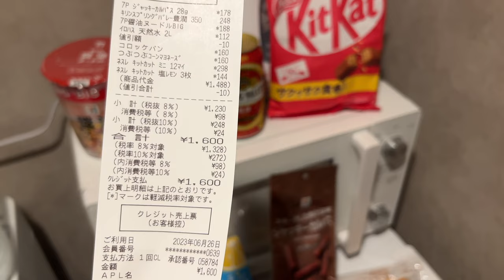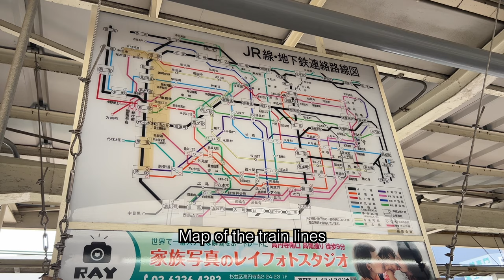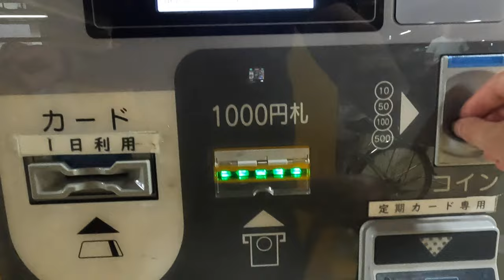Our First time in Japan! 🇯🇵 Tokyo Reactions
TOKYO WAS AMAZING. SO amazing in fact, we couldn't fit it all in one video.

LINKS TO TOURS:
Tokyo West-Side Cycling & Food Jaunt

First time in Japan Video Transcript:
If you’re new here, we’re Nick and Anna, digital nomads from the states who left and have been traveling full time, trying to see the whole world. If you enjoy our content, we’d love to have you as a subscriber.

This is part one of our Japan trip, starting in Tokyo. We’ll be riding bikes around the city, trying the local delicacies and (my favorite) trying to figure out how to ride the train system here. If you’re planning a trip to Japan soon, you’re gonna want to know our tips and watch til the end.

Let’s take you to when we first landed. Customs was a breeze to roll through, and once we were through, we met up with our driver.

We had to plan a ride from the airport ahead of time since we were landing 11pm, the trains stopped running and it was just easier after a long day of travel. There are plenty of apps where you can book your ride ahead of time, but we used Klook.

To say were were excited to get to our airbnb and rest was an understatement. Let’s give you a tour.

The next morning before our bike tour, we had to grab a bite to eat so we headed back to our 7/11 for a quick breakfast sandwich.

If you’re traveling to Japan during the summer months, it can get extremely hot, so please come prepared.

To rest a bit during our bike ride, we stopped for lunch at a local ramen place, not for a cool glass of water, but a hot bowl of ramen. In Japan, it’s thought that if you’re hot, the best thing to cool you down is a hot meal. Not sure if we were just told this as a joke or not but the food was delicious either way.

The best ways we found to cool down was by packing a portable fan (as we always do), drinking LOTS of water, and taking advantage of air conditioning when it’s available. No shame in standing under a fan.

Finally got back on the train to head home.

This is part one of two for our tokyo trip.

Chapters
0:00 - Intro
0:41 - Apartment Tour
3:28 - Breakfast at a Konbini (7 Eleven)
7:42 - Biking Around Tokyo
10:33 - Lunch
12:38 - Riding Back Home
14:23 - Pt 2